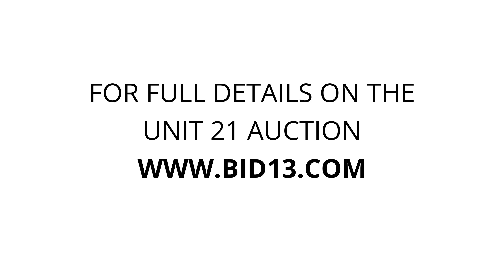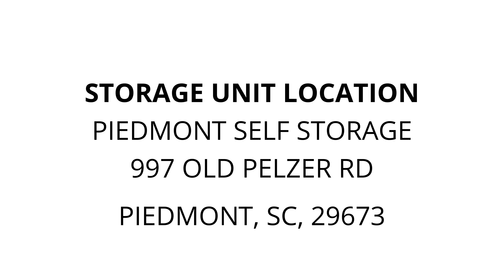Piedmont Self Storage - Unit 21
bed-frames, kids-drum-set, clothes, printer, lamp